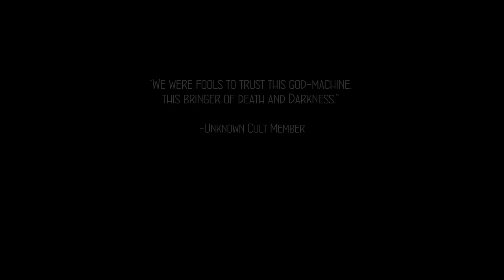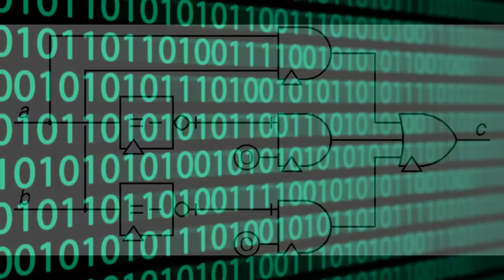Destiny Lore: The Trinary Star Cult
ASK ME ANYTHING!:
ask.fm/RudeOnion

UPlay Ambassador for 2014. Partnered wi/ The Acifin Network.
Director w/ GamersBeverage.

"DESTINY" is a FPS/MMO hybrid from star developer Bungie. It is published by Activision. I make no money from THEM for this video, nor do I own any part of the game itself.

ASK ME ANYTHING!:
ask.fm/RudeOnion

Director w/ GamersBeverage.